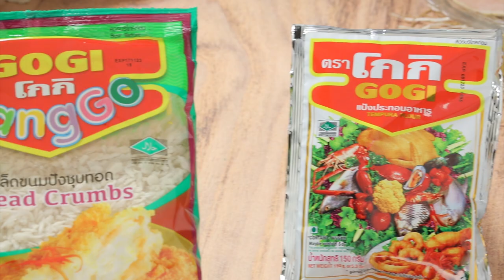นมสดทอด / นมสดทอดผักโขม / นมสดทอดเบคอน ทำง่ายๆ สไตล์ อ. ยิ่งศักดิ์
นมสดทอด ผลิตภัณฑ์:เกล็ดขนมปังชุบทอด ตราโกกิ
แป้งประกอบอาหารตราโกกิ(1) 50 กรัม
แป้งประกอบอาหาร ตราโกกิ(2) 150 กรัม

1.ใส่นมสดลงในภาชนะตามด้วยแป้งประกอบอาหารตราโกกิ(1)คนผสมให้เข้ากันนำขึ้นตั้งไฟคนตลอดเวลาจนส่วนผสมเดือดทั่วปิดไฟเทส่วนผสมที่ได้ลงในพิมพ์ที่เตรียมไว้ นำเข้าแช่เย็นประมาณ 1 ชั่วโมงหรือจนกระทั่งทรงตัว เตรียมไว้
2.นำออกจากพิมพ์ หั่นเป็นชิ้น นำลงคลุกกับแป้งประกอบอาหาร ตราโกกิ(2) นำลงชุบในไข่ไก่ตีพอแตก ตักขึ้นคลุกเกล็ดขนมปังชุบทอด ตราโกกิให้ทั่วทั้งชิ้น เตรียมไว้
3.นำนมสดลงทอดในน้ำมันพืชที่อุ่นเตรียมไว้จนสุกเหลืองกรอบ ตักขึ้นพักให้สะเด็ดน้ำมัน
4.จัดนมสดทอดใส่ภาชนะ ตกแต่งด้วยช่อพาร์สลีย์ พร้อมเสิร์ฟ

นมสดทอดผักโขม ผลิตภัณฑ์:เกล็ดขนมปังชุบทอด ตราโกกิ
ผักโขมต้มสุกซอย 100 กรัม
พาร์สลีย์สับละเอียด  10 กรัม

1.ใส่นมสดลงในภาชนะตามด้วยแป้งประกอบอาหารตราโกกิ(1)คนผสมให้เข้ากันนำขึ้นตั้งไฟคนตลอดเวลาจนส่วนผสมเดือดทั่วปิดไฟเทส่วนผสมที่ได้ลงในพิมพ์ที่เตรียมไว้ จากนั้นโรยด้วยผักโขมและหอมใหญ่ นำเข้าแช่เย็นประมาณ 1 ชั่วโมงหรือจนกระทั่งทรงตัว เตรียมไว้
2.ใส่เกล็ดขนมปังชุบทอด ตราโกกิลงในภาชนะตามด้วยพาร์สลีย์สับละเอียด เตรียมไว้
3.นำนมสดออกจากพิมพ์ หั่นเป็นชิ้น นำลงคลุกกับแป้งประกอบอาหาร ตราโกกิ(2) นำลงชุบในไข่ไก่ตีพอแตก ตักขึ้นคลุกส่วนผสมเกล็ดขนมปังที่เตรียมไว้ให้ทั่วทั้งชิ้น
4.นำนมสดลงทอดในน้ำมันพืชที่อุ่นเตรียมไว้จนสุกเหลืองกรอบ ตักขึ้นพักให้สะเด็ดน้ำมัน
5.จัดนมสดทอดใส่ภาชนะ ตกแต่งด้วยช่อพาร์สลีย์ พร้อมเสิร์ฟ

นมสดทอดเบคอน ผลิตภัณฑ์:เกล็ดขนมปังชุบทอด ตราโกกิ
เบคอนเจียวกรอบ 100 กรัม
มอซซาเรลล่าชีสขูด 100 กรัม
เบคอนกรอบ  100 กรัม

1.ใส่นมสดลงในภาชนะตามด้วยแป้งประกอบอาหารตราโกกิ(1)คนผสมให้เข้ากันนำขึ้นตั้งไฟคนตลอดเวลาจนส่วนผสมเดือดทั่วปิดไฟเทส่วนผสมที่ได้ลงในพิมพ์ที่เตรียมไว้ จากนั้นโรยด้วยหอมใหญ่เบคอนและมอซซาเรลล่าชีส นำเข้าแช่เย็นประมาณ 1 ชั่วโมงหรือจนกระทั่งทรงตัว เตรียมไว้
2.ใส่เกล็ดขนมปังชุบทอด ตราโกกิลงในภาชนะตามด้วยเบคอนกรอบเตรียมไว้
3.นำนมสดออกจากพิมพ์ หั่นเป็นชิ้นนำลงคลุกกับแป้งประกอบอาหาร ตราโกกิ(2)นำลงชุบในไข่ไก่ตีพอแตก ตักขึ้นคลุกส่วนผสมเกล็ดขนมปังที่เตรียมไว้ให้ทั่วทั้งชิ้น
4.นำนมสดลงทอดในน้ำมันพืชที่อุ่นเตรียมไว้จนสุกเหลืองกรอบ ตักขึ้นพักให้สะเด็ดน้ำมัน
5.จัดนมสดทอดใส่ภาชนะ ตกแต่งด้วยช่อพาร์สลีย์ พร้อมเสิร์ฟ

▲Line @yingsakfood